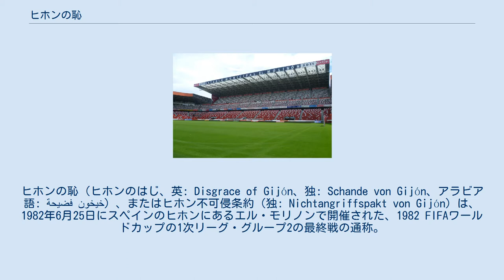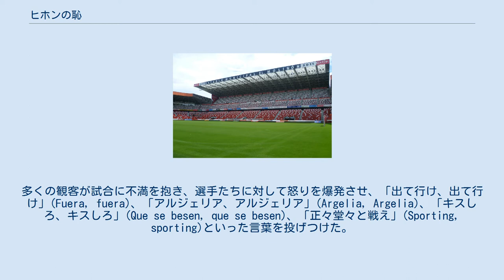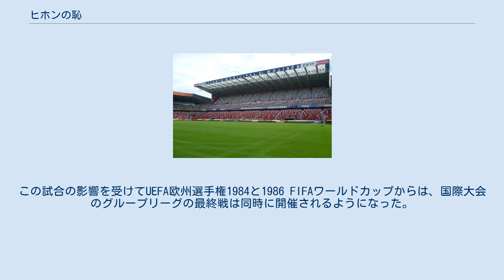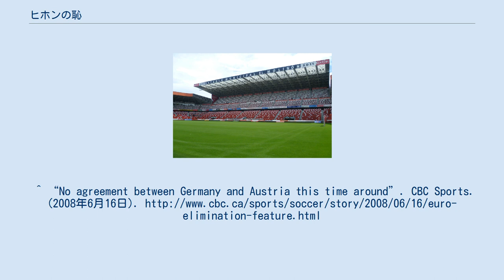ヒホンの恥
ヒホンの恥（ヒホンのはじ、英: Disgrace of Gijón、独: Schande von Gijón、アラビア語: فضيحة خيخون）、またはヒホン不可侵条約（独: Nichtangriffspakt von Gijón）は、1982年6月25日にスペインのヒホンにあるエル・モリノンで開催された、1982 FIFAワールドカップの1次リーグ・グループ2の最終戦の通称。
西ドイツとオーストリアの両チームが次のステージに進出できるように、両チームによる談合試合が行われ非難を浴びた。
 この試合はグループ2の1次グループリーグ最終戦であり、西ドイツ（試合開始時点で3位）が1点もしくは2点差でオーストリア（同1位）に勝利すれば、オーストリアと西ドイツがアルジェリア（同2位）を抜いて次のラウンドに進出することができるという状況であった。
前日にアルジェリアとチリ（同4位）の試合が行われ、両チームの試合はすべて終了していた。
 アルジェリアは第1戦で西ドイツに2-1という大金星を収め、ワールドカップ予選でヨーロッパのチームに勝った初のアフリカのチームとなった。
その後、アルジェリアはオーストリアに0-2で負けた後、チリとの最終戦で3-2の勝利を収め、1次グループリーグ最終戦を残した時点でグループ2の2位につけた。
上位2チームが2次リーグに進出できるため、アルジェリアの運命は最終戦の1位オーストリアと3位西ドイツの試合結果に委ねられることとなった。
 西ドイツがオーストリアと共に次のラウンドに進出するためには、最終戦で1点もしくは2点差で勝つことが必要であった。
仮に西ドイツが4点差以上の勝利を収めた場合、西ドイツとアルジェリアが次のラウンドに進出して、オーストリアが敗退するという状況になった。
 {{{team1}}} v {{{team2}}} 前半10分、西ドイツがホルスト・ルベッシュのゴールで先制すると、以降はお互いのチームがボールを交互に回し合う、ゴールキーパーにボールを戻し続ける、相手陣営にロングボールを飛ばす、という意味のない行為を繰り返した。
残り80分間、両チームともほぼゴールを奪おうとはしなかった。
 この試合はすべての視聴者と観客から批判を受けた。
ドイツ公共放送連盟(ARD)のある解説は解説を行うことを拒否し、オーストリアのある解説は試合に嘆き、テレビの視聴者に対して電源を切るよう勧める始末だった。
多くの観客が試合に不満を抱き、選手たちに対して怒りを爆発させ、「出て行け、出て行け」(Fuera, fuera)、「アルジェリア、アルジェリア」(Argelia, Argelia)、「キスしろ、キスしろ」(Que se besen, que se besen)、「正々堂々と戦え」(Sporting, sporting)といった言葉を投げつけた。
怒ったアルジェリアのファンは、選手たちに紙幣を振り抗議した。
 この試合は1978 FIFAワールドカップで、オーストリアが西ドイツに勝った試合のような熱戦を期待した西ドイツやオーストリアのファンからも非難を受けることとなった。
自国の国旗を燃やして抗議の意を表す西ドイツファンが現れる始末だった。
 西ドイツはこの試合で1-0で勝利し勝ち点2を得たことにより、オーストリアやアルジェリアと勝ち点4で並んだ。
得失点差により、西ドイツとオーストリアがそれぞれ1位、2位となって思惑通り2次リーグへ進出し、3位に転落したアルジェリアは敗退した。
 この試合で、オーストリアはグループ1位通過（勝つか引き分けの場合）で2次リーグへ進出するチャンスを自ら放棄した。
西ドイツはとにかく勝たなければ敗退する状況だったためオーストリアは負けるしかなく、また当時は西ドイツがオーストリアよりもサッカー代表チームとしては格上だったからである。
 アルジェリアのサッカー関係者たちはこの試合に怒り、FIFAに対して正式に抗議したものの、FIFAは試合結果に及ぼす規定には違反していないとして制裁を加えたり、調査するといったことを拒否し、そのまま試合結果は確定した。
両チームも談合試合であったとの疑いを否定した。
 その後、西ドイツは決勝に進出したがイタリアに1-3で敗れた。
またオーストリアは2次リーグで大会4位となったフランスに敗れた。
この試合の影響を受けてUEFA欧州選手権19...